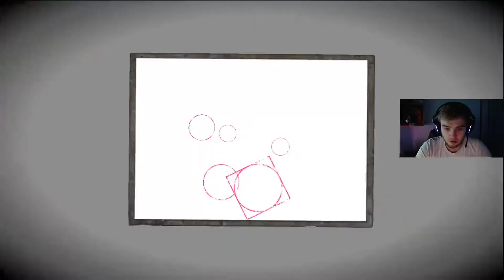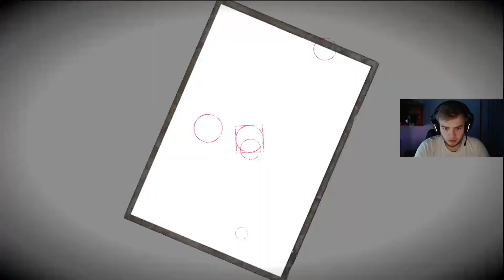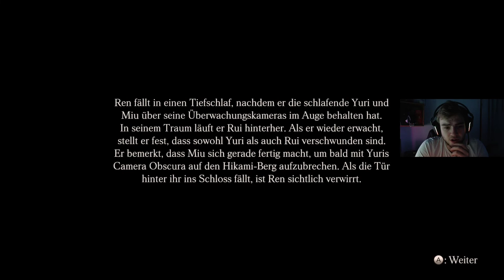Was ist mit Yuri und Miu los? Project Zero Switch Deutsch Priesterin des Schwarzen Wassers 13